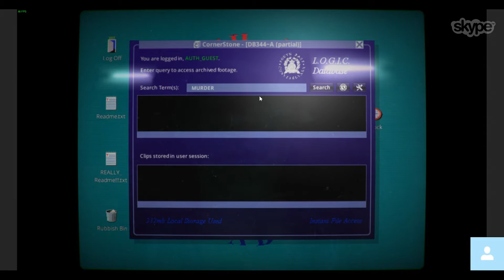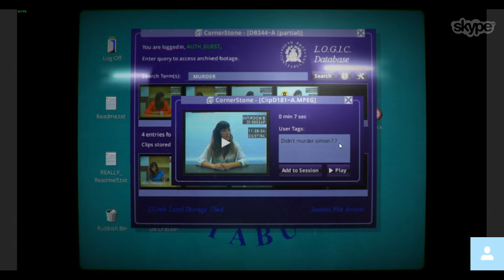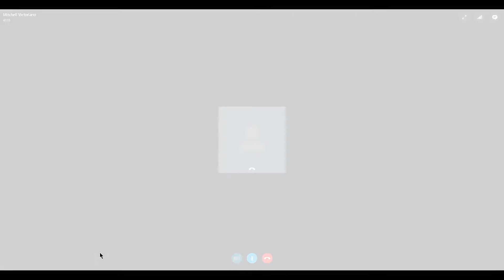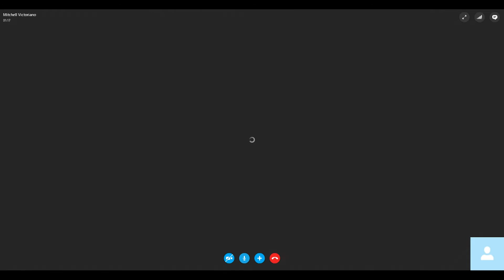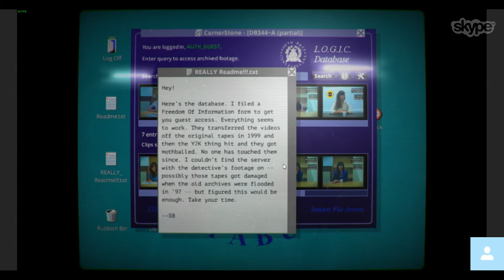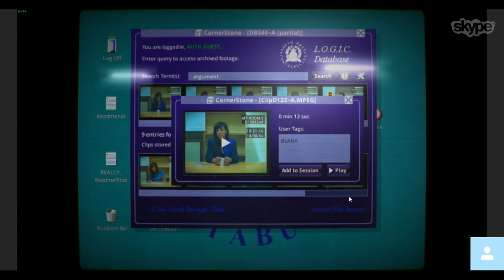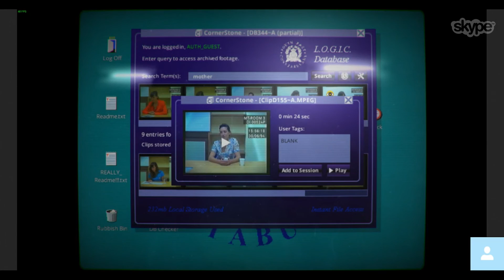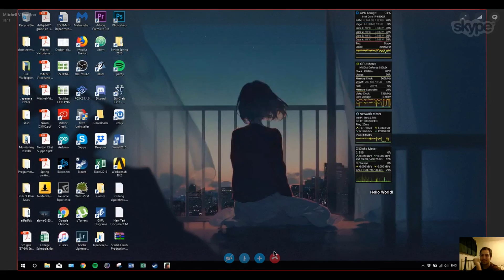Her Story Gameplay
2/4/18

I didn't even finish recording our full gameplay